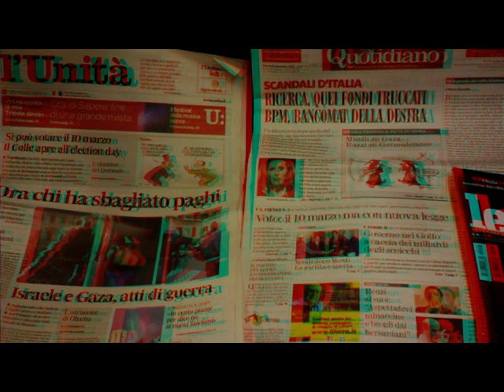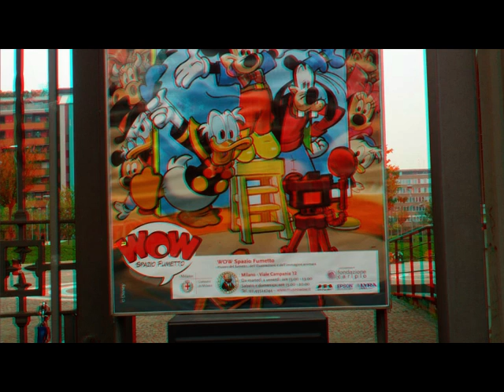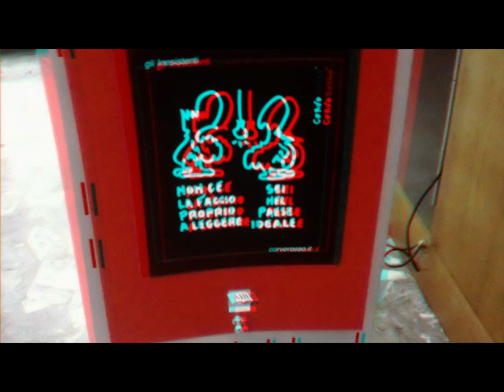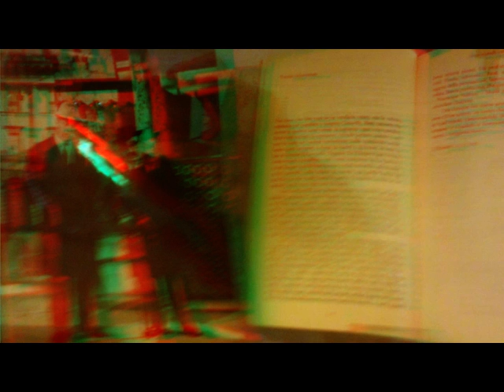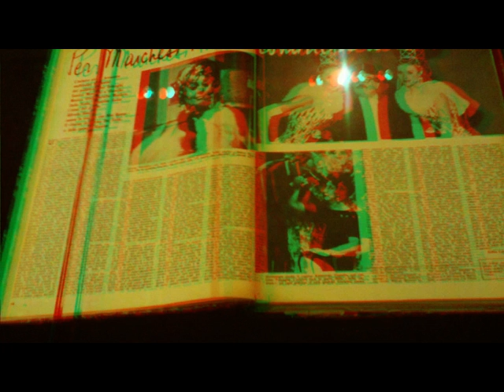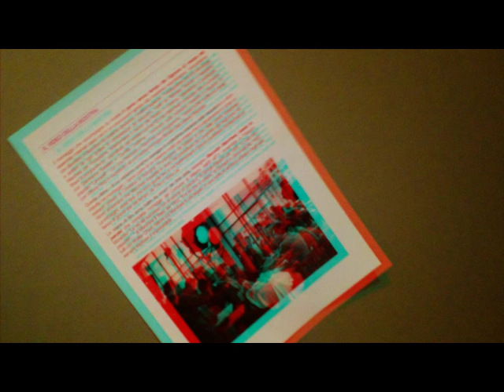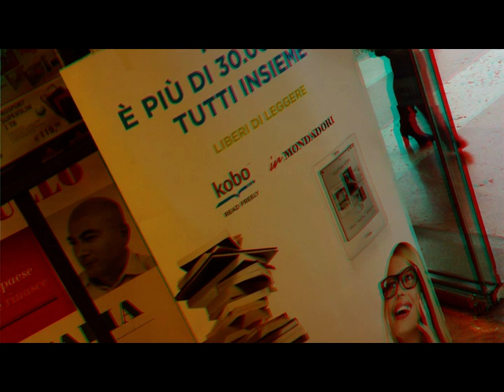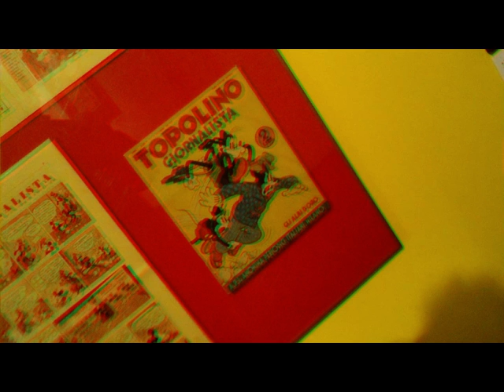3D Anaglifo MILANO - Biblioteca Sormani - Marcello Marchesi..KoBo Mondadori [by Sergio Conegliano]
3D Anaglifo MILANO  Biblioteca_Sormani  Marcello_Marchesi KoBo_Mondadori [by Sergio Conegliano]